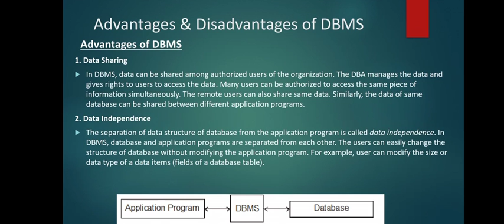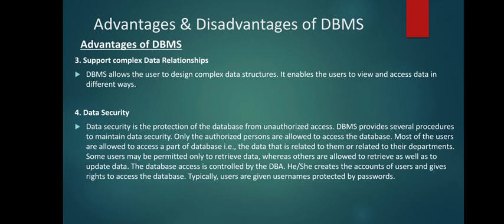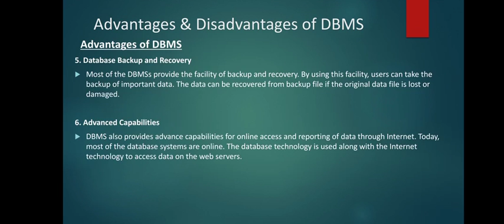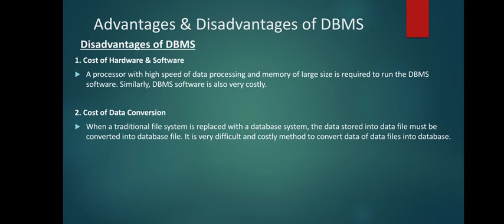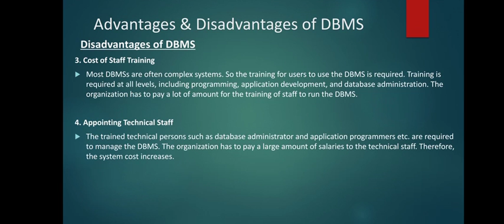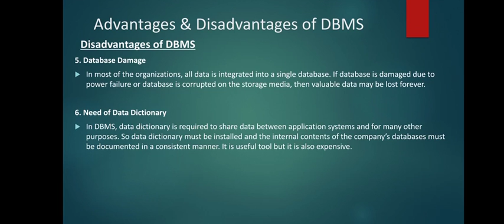Second Year Computer Science